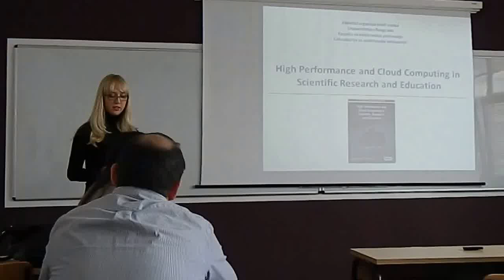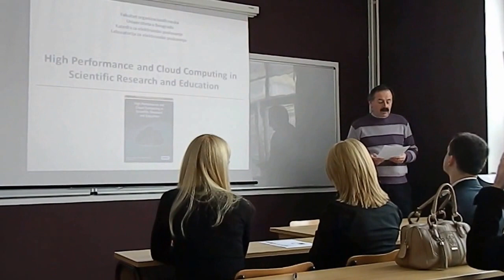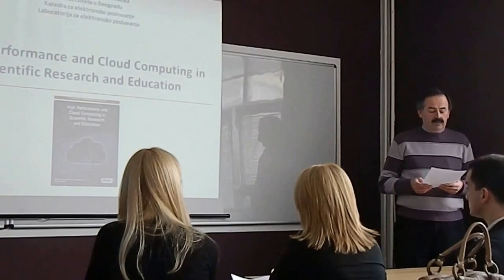Uvodna reč dekana FON-a na promociji Monografije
Uvodna reč dekana Fakulteta organizacionih nauka u Beogradu, prof. dr Milana Martića, na promociji monografije međunarodnog značaja kategorije M11 "High Performance and Cloud Computing in Scientific Research and Education" u izdanju IGI Global-a. Više informacija o Monografiji dostupno je na sajtovima i